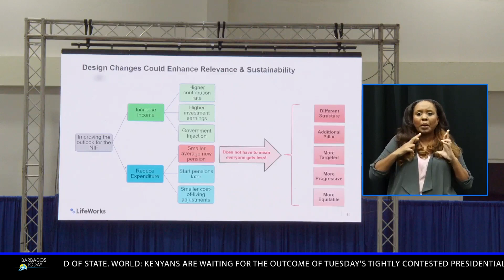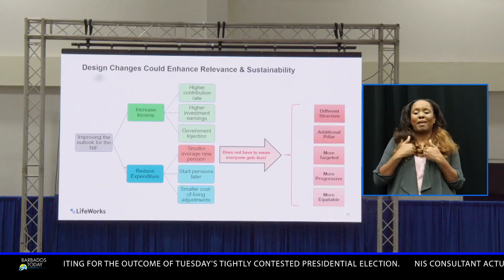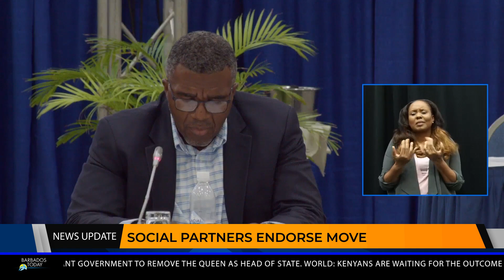Barbados Today Evening News Update - August 10, 2022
The National Insurance Scheme is under stress and Government is embarking on mission to reform the institution.
A Columbian national is remanded to Dodds on drug charges